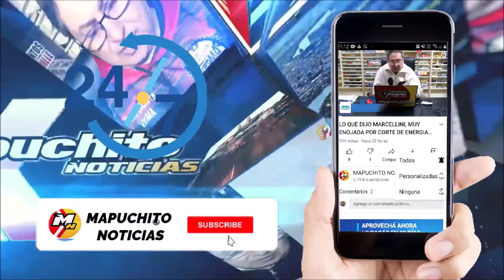PIDEN ELIMINAR BASURAL A CIELO ABIERTO EN SAN BLAS